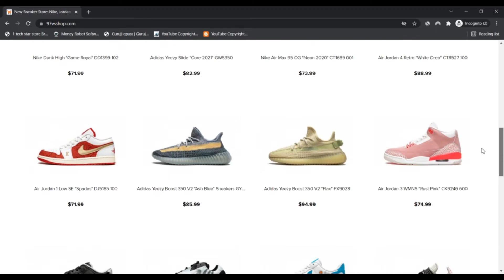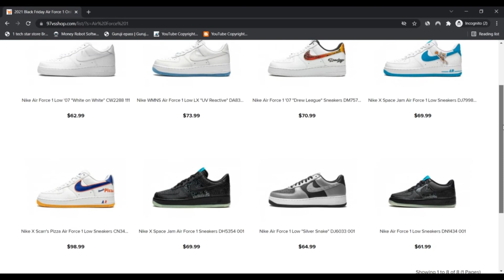97vsShop ! 97vsShop Reviews ! 97vsShop Com Reviews ! 97vsShop.Com Know if is Scam or Legit ?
97vsShop ! 97vsShop Reviews ! 97vsShop Com Reviews ! 97vsShop.Com Know if is Scam or Legit ?

Our Retail outlet is a web-based fashion procuring store in offering items at competitive rates.

A lot more Goods For Comfort Of Selection

We contemplate the comfort of your selection. Our products and solutions are equipped with star rating that should enable hesitant prospective buyers to get a choice. What’s additional, you could look for our internet site if you recognize what exactly you are looking for or utilize a bunch of various filters that will noticeably help save your time and effort and endeavours.